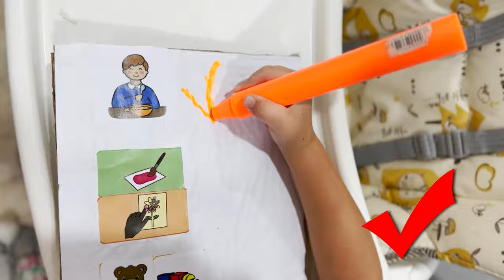Haydar and Freya's HEARTWARMING Story of Responsibility and Kindness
Haydar and Freya's heartwarming story of responsibility and kindness shows how siblings can make a difference in their family and inspire others. In this heartwarming video, Haydar and Freya step up in wonderful ways, showing care, compassion, and a strong sense of responsibility as they take care of their sibling, Aiden. From helping with feeding to helping with grooming, they offer real-life examples of how kindness and sibling love can shine through even the simplest actions. Perfect for parents, kids, and anyone who loves a feel-good story, this video shares important life lessons while celebrating family values. Watch, enjoy, and feel inspired to bring kindness into your home!